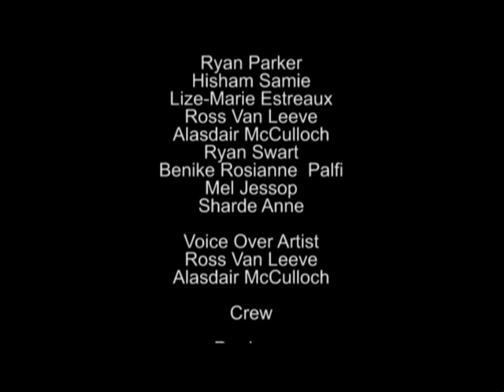The Taxman!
A short comedy sketch. 1min student film about a guy who applies for a job as a taxman.